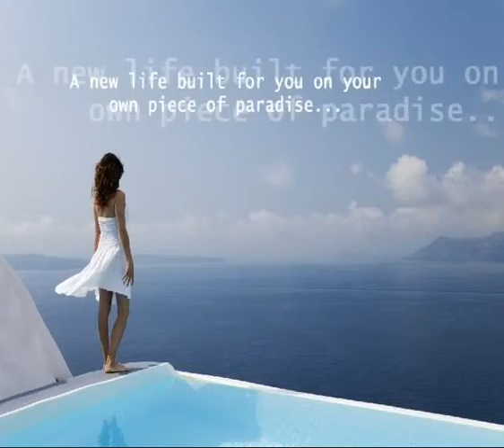Carisa Pashalia & Andriana Court - Flats for Sale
3D video of Carisa Paschalia & Andriana Court project in Aradhippou, Larnaca Cyprus

A two-building complex and set on an elevated location, this development consists of 24 two- and three- bedroom luxury apartments. All apartments benefit from high quality materials, fixtures and fittings as well as huge balconies. Located in a quiet neighborhood on the outskirts of Larnaca (close to Larnaca's General Hospital and the new G.S.Z stadium), it is ideal as a permanent residence for small families or an initial investment in the property market.

Larnaca's city centre is just 5 minutes drive, while the excellent highway connections allow commuting to the capital within 20 minutes and to Limassol within 45 minutes. This residential area is rapidly evolving into hosting large, aristocratic houses resulting in an impressive return for those who invest in one of the project's apartments!